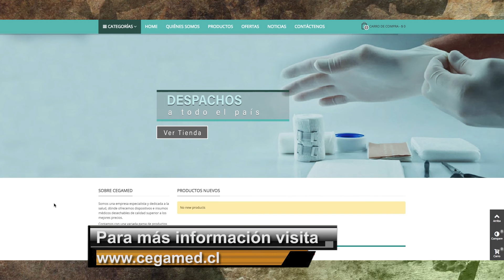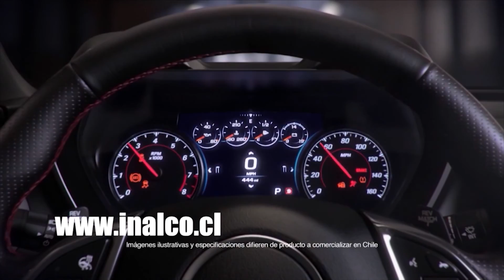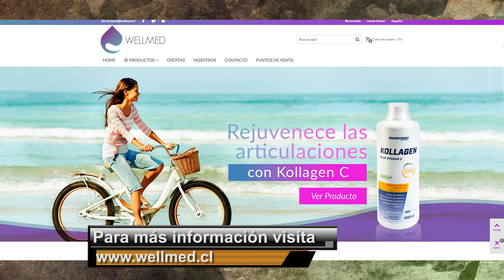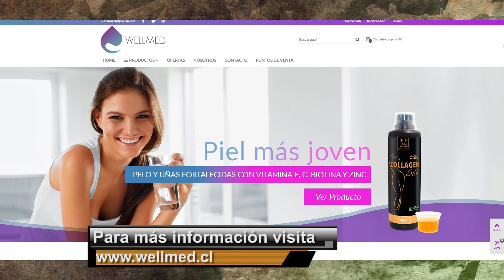El buen vivir Tv Cap 26